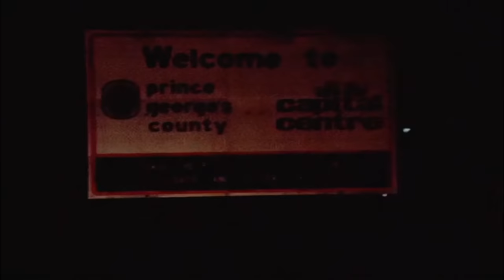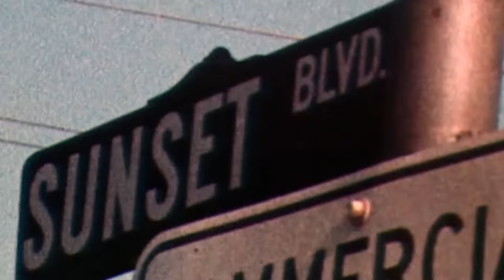The Eagles ★ Where Are They Now? Then & Now